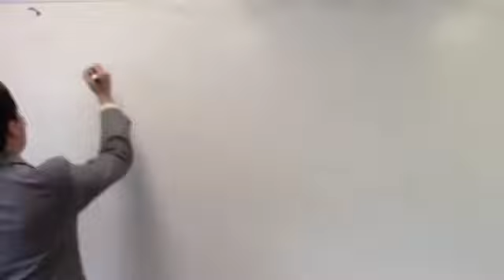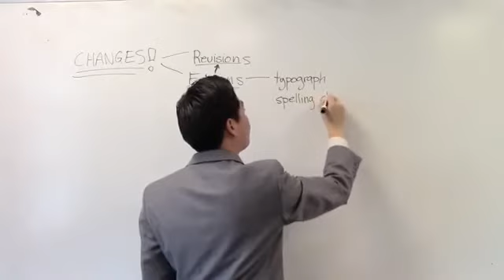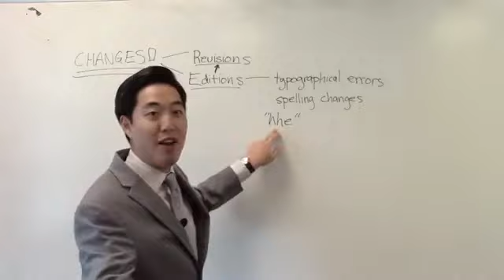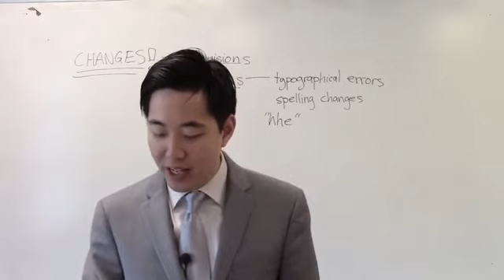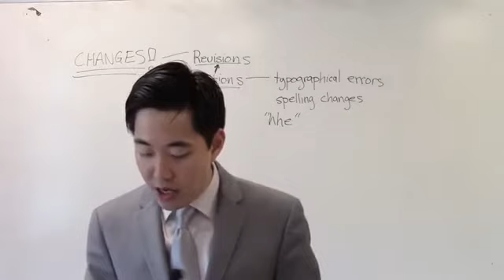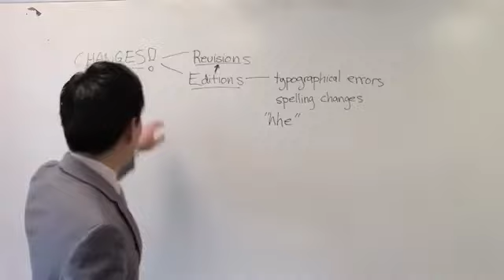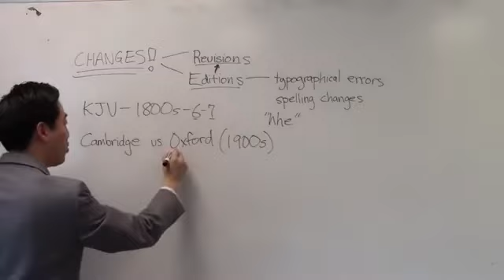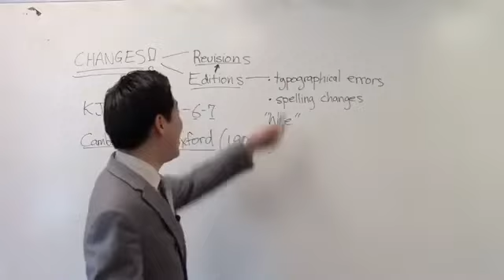The KJV Had Thousands of Changes and Mistakes?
sermonaudio.com - David Walker, Dr. David Peacock, Dennis Knowles